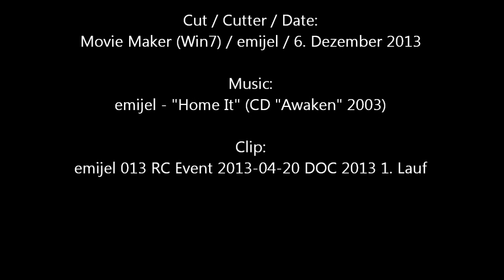emijel 013 RC Event 2013-04-20 "DOC 2013 - 1. Lauf - Lauchheim"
RC Wettbewerb "Dreckfahrer Offroad Challenge 2013", 1. von 5 Läufen am 20. April 2013 in Lauchheim. 18 Fahrer trotz verregnetem Wetter starten in 3 Fahrzeug-Klassen in 4 gesteckten Sektionen.
Auch danach wurde auf dem Gelände noch fleißig weiter "ge-Scaled".
(Wegen immer wieder einsetzendem Regen und wasserscheuer Kamera leider nur wenige Aufnahmen vom eigentlichen Sektionsfahren.)

0:16 - Sektion 1
0:34 - Sektion 2
3:54 - Sektion 3
4:05 - Sektion 4
4:25 - Freies Fahren
7:08 - Flugeinlage